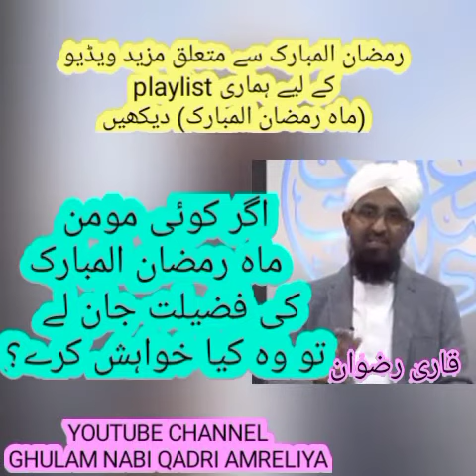AGAR KOI MOMIN RAMZAN KI FAZILAT JAN LE TO KIYA KHOWAISH KARE?